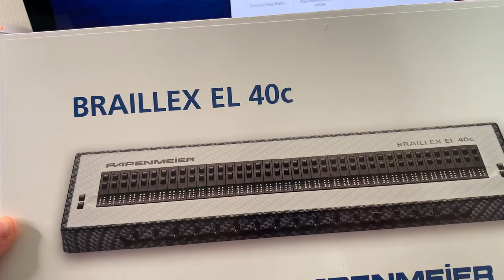Unboxing Braillex EL40 C Une Plage Braille Papenmeier Compatible Windows Mac !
Salut utilisateur de produit braille voici la plage braille Papenmeier la Braillex EL40 C une plage compatible Windows et Mac, toute dernière  technologie cette plage braille et faire pour les poste de travail étudiants qui veulent de la rapidité en braille.